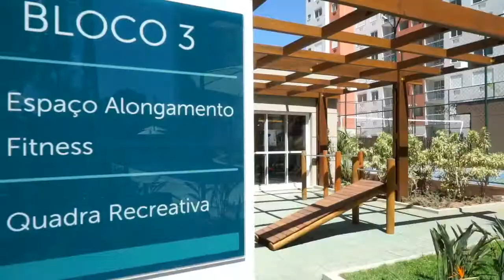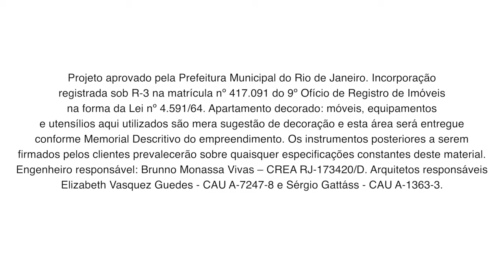Up Barra Condomínio Clube - Pronto para Morar - Apartamentos Próximos ao Shopping ParkJacarepaguá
Up Barra – Morar em um Clube. É isso o que a sua família vai sentir ao acordar todos os dias aqui. Com uma ampla área de lazer, o Up Barra é a união perfeita entre conforto e diversão, priorizando sempre a segurança e o bem-estar de toda a sua família. Os apartamentos de 2 e 3 quartos com suíte dispõem de uma infraestrutura completa, com qualidade e design refinado. Para garantir maior comodidade, o condomínio possui vagas de garagem e bicicletário.

Ficha Técnica: Up Barra
Endereço: Estr. do Engenho d’Água, 1451 – Jacarepaguá, Rio de Janeiro – RJ – 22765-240.
Condomínio: Up Barra.
Incorporador: EVEN.
Tipologia: São apartamentos de 2 quartos de 54 à 61m²; 3 quartos com 70m² e gardens de 83 à 102m².
Quartos: 2 e 3 quartos.
Suíte: Sim.
Metragem: 54 a 70m².
Vagas: 1 a 2 vagas na garagem.
Prazo de construção: Pronto para morar.
Lazer: Sim.